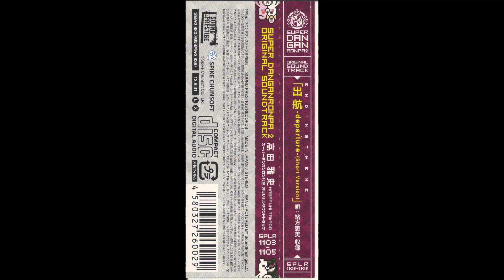Searching the Twilight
Danganronpa 2 Goodbye Despair Original Soundtrack DISC 3
Game Soundtrack

~ Contributing Artist : Masafumi Takada - Satoshi Iwase - Megumi Ogata
~ Album Artist : -
~  Composers : Masafumi Takada
~ Album : Danganronpa 2: Goodbye Despair Original Soundtrack
~ Anime : Danganronpa
~ Game : Danganronpa

~ Publisher : Sound Prestige Records

TITTLE :
IN DA VIDEO BRUH

~ Edited       : N153
~ Visual Art : Alphacoder.